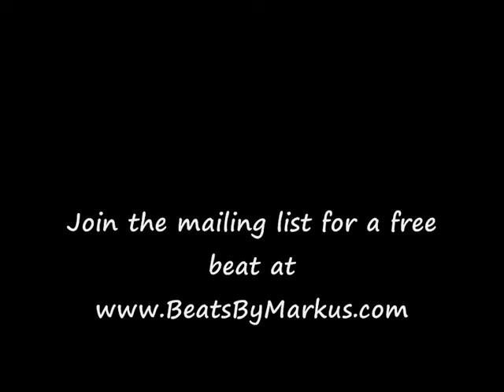Rap Battle - Kid N' Play (House Party Freestyle)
Emcees post a freestyle or rap as a video response to this video.